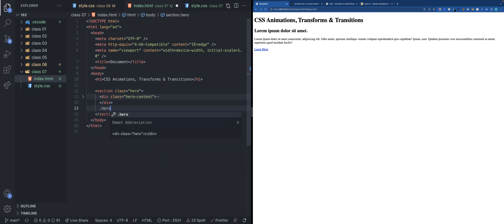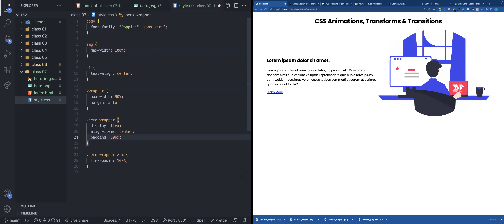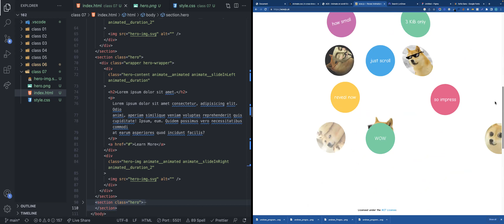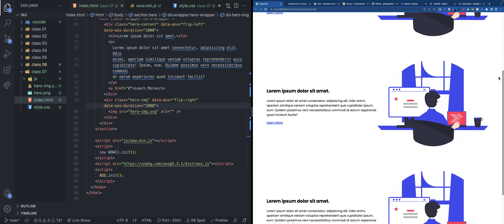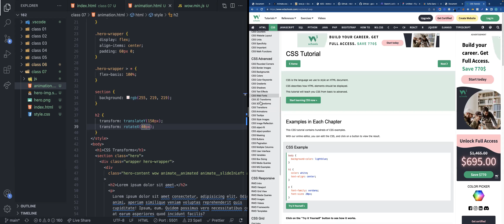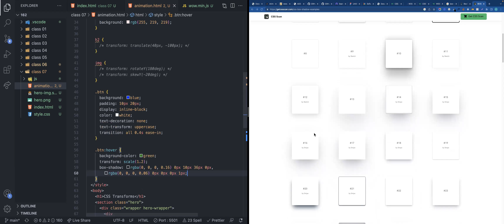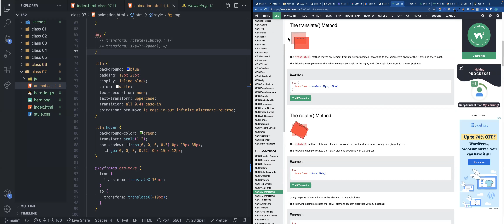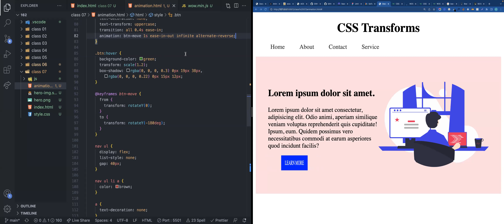Learn About CSS Animations, Keyframes, Transitions & Transforms - Creative Frontend